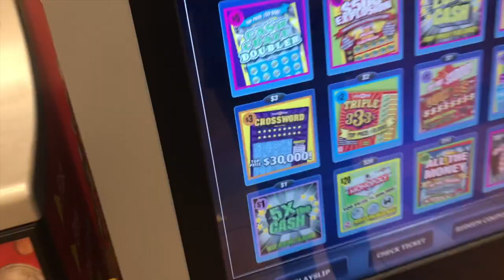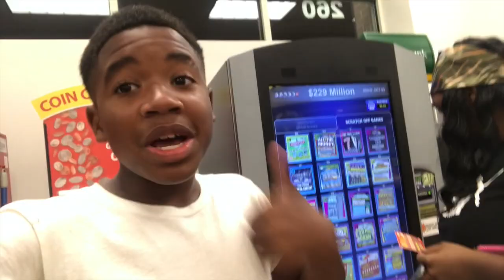IM REALLY GOING TO BE AH UNCLE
DONT FOR GOT TO LIKE AND SUB/GO CHECK MY SKIT OUT ON INSTAGRAM @OTRDETROIT